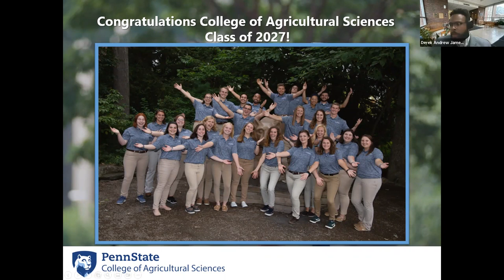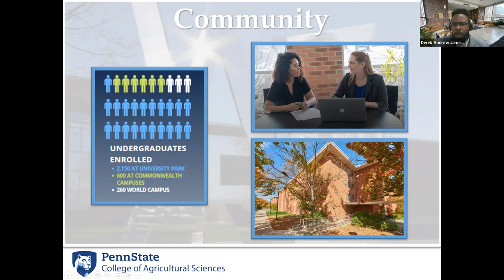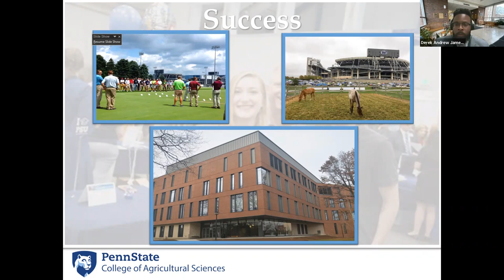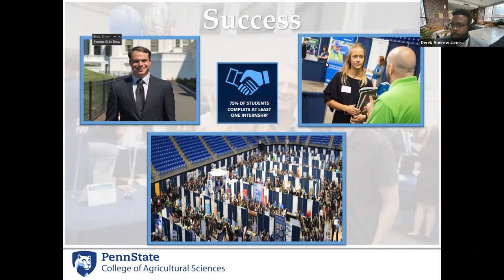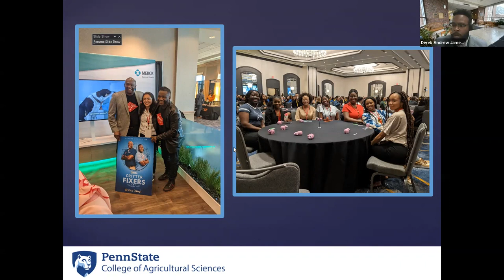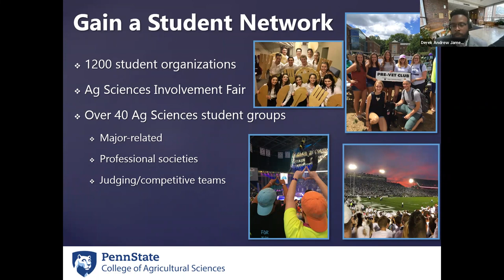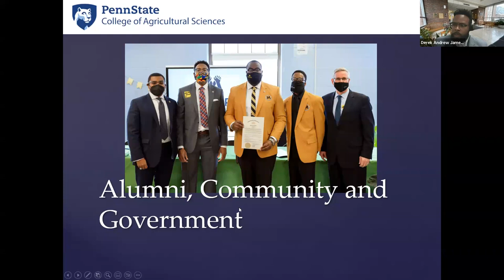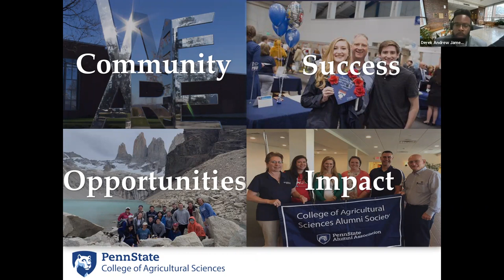Penn State College of Agricultural Sciences: Accepted Student Program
The Penn State College of Agricultural Sciences presents information and provides resources for admitted students. The College of Agricultural Sciences is a world leader in agricultural research and learning, driving discovery and solutions that make life better.